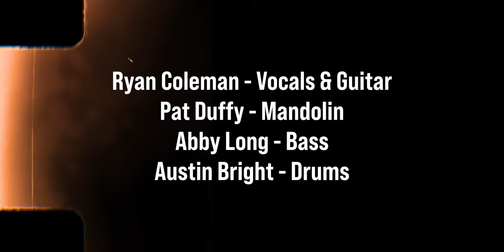Ryan Coleman - "Dive Bar Broken Heart" (The Barn Sessions)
for more info and show dates!

This is the first of many songs coming out of The Barn Sessions.

Directed & Edited: @cantufilm
Mandolin: Patrick Duffy
Bass: Abby Long
Drums: Austin Bright

LYRICS:

I'm a stones throw away
From the closest dive bar
Cause' she use to say
I don't have a heart

Like her last boyfriend
She knew that cut deep
But honestly, it may have been a blessing
Now I don't have the drama that I didn't need

There's a broken heart
In a dive bar
Just down the street
From me
And I know what it needs
Its a strong shot
Of that whiskey
From Tennessee
On me
And I'd pay damn good money
To never have to hear her name again
She's good as gone
Til' I think about her
Next weekend

Well this bar is a lot
Like my place up the street
They keep it nice and dim
So you don't have to see
All the lonesomeness
Pourin' off of me

And this broken heart
In this dive bar
From me
Of that whiskey
From Tennessee
On me
To finally say goodbye to her mom and them
Next weekend

Right now
She's picking up her sh*t
That's why Im here
Fixin' this

Broken heart
From me
Of that whiskey
From Tennessee
On me
I should've said goodbye to her mom and them
Next weekend